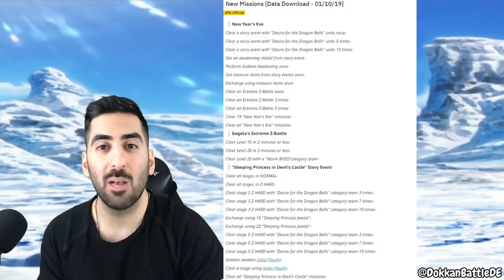F2P AGL LR KID GOKUS STORY EVENTS - Alle Infos & Details! DBZ Dokkan Battle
Das Story Event um den zukünftigen F2P AGL LR Kid Goku geht nun weiter und heute gibt es alle Infos & Details dazu!

- Mo: ab 19/20 Uhr Dokkan, Smash, etc.
- Di: frei
- Mi: ab 19/20 Uhr Dokkan, Smash, etc.
- Do: ab 19/20 Uhr EZB STR Gogeta
- Fr-So: spontan